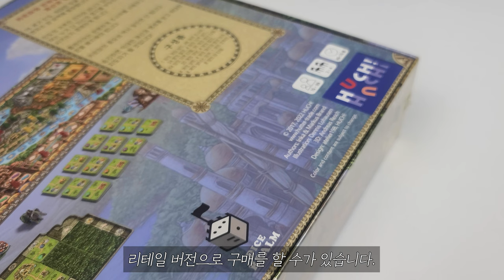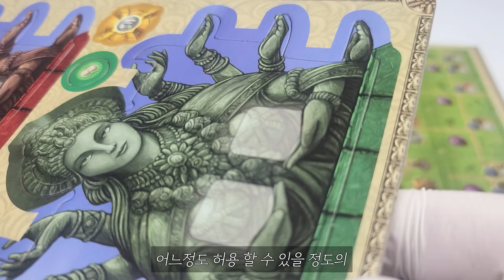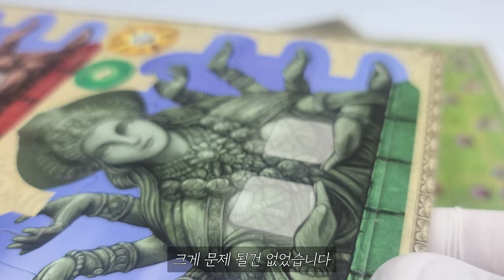🕌 칼리의 믿음으로│갠지스의 라자│보드게임 언박싱 🕌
게임 정보

디자이너 : Inka Brand, Markus Brand
출시일 : 2022.05 (한글판 기준)
한글판 퍼블리셔 : 다이스렐름